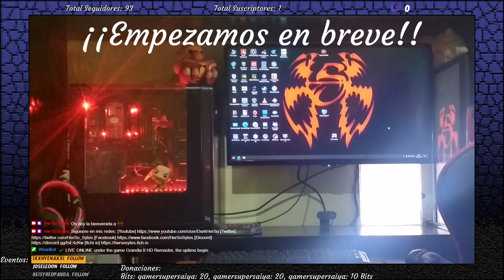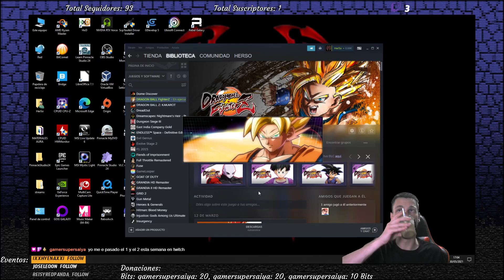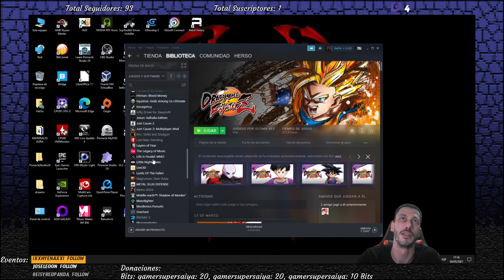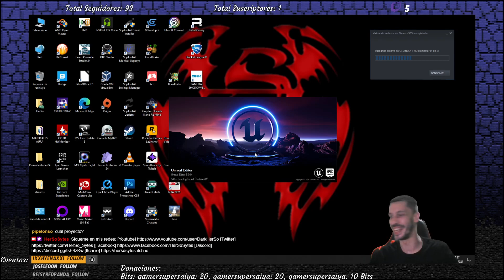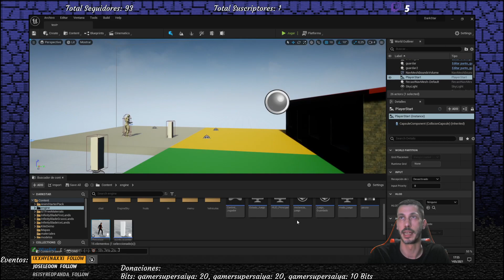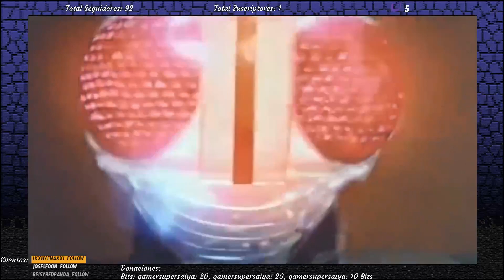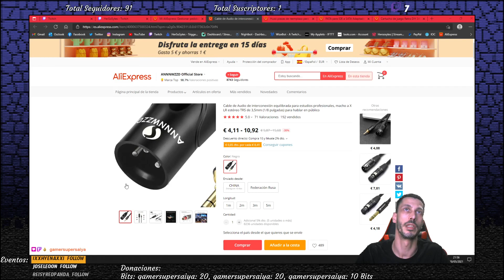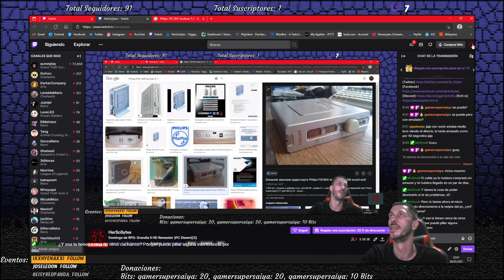Domingo de RPG: Grandia II HD Remaster (PC Steam)[3]